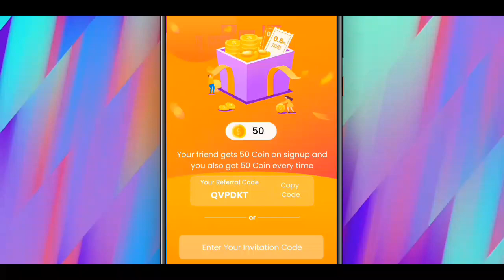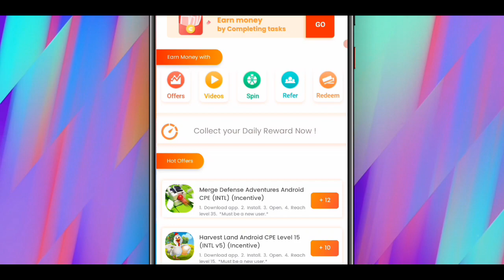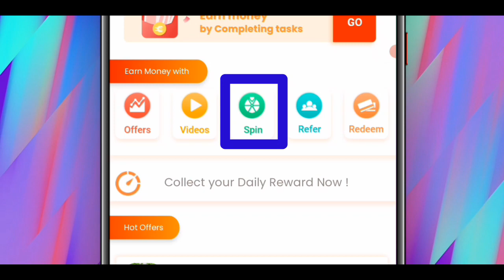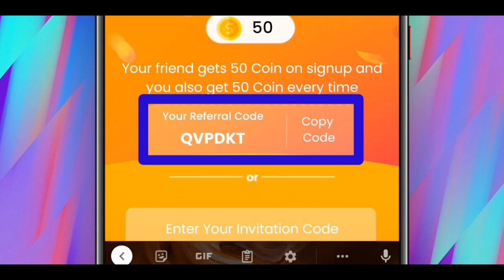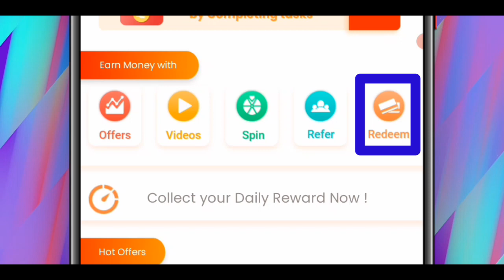How to EARN MONEY online in Pakistan || Online Earning For Students || earn money at home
How to EARN MONEY online in Pakistan || Online Earning  For Students || earn money at home in pakistan

In this Video I Am Gonna Tell You That  EARN MONEY online in Pakistan || Online Earning  For Students || earn money at home in pakistan

Following Points We Will Cover in this Video:

earn money at home in Pakistan

Best Earning App Like Tiktok and Snack Video ||  aha video app real or fake || aha video reward se paise kaise kamaye:

How to earn money online oddul play app || oddul play sa paise kaise kamaye || oddul play real or fake:

What is TT Coin Network? || Start Mining TTCoins network  || Make 200 to 250 TTCoins per 6hours: